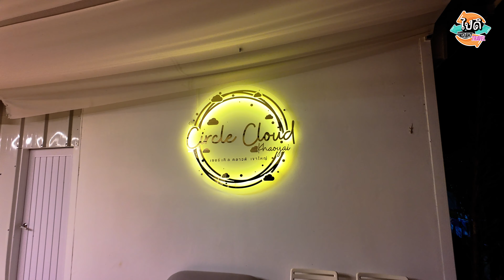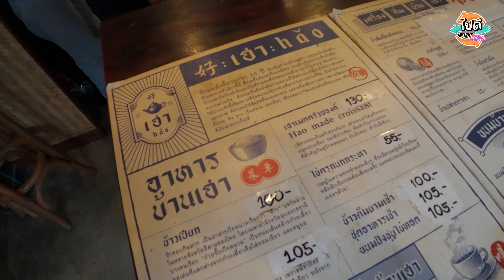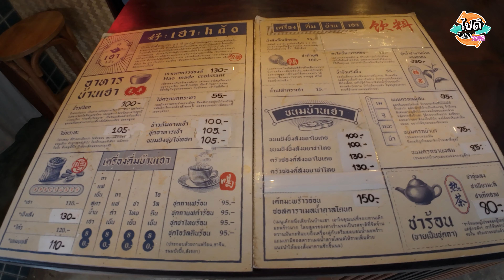ที่พักโดมใส Circle Cloud เขาใหญ่ ปิ้งย่างได้ หมูกระทะสุดฟิน แบบเต้นท์โดม นอนดูดาวได้ยันเช้า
ที่พักเขาใหญ่แนวเต้นท์โดมใส Circle Cloud นับว่าเป็นที่พักแนวแตกต่างจากที่เคยพักมา ให้ความรู้สึกใกล้ชิดธรรมชาติได้มากกว่าที่พักแบบเป็นห้องพักปกติ ใจนึงก็รู้สึกโล่งๆ อีกใจนึงก็รู้สึกมองเห็นวิวสบายๆมองเห็นดาวแบบใกล้ชิดกว่าที่เคย ถือว่าได้เปิดประสบการใหม่ครั้งนึงในชีวิต

หลังจากนั้นเราก็แวะไปคาเฟ่ในตัวเมืองปากช่อง เป็นร้านเฮา คาเฟ่แนวๆจีนโบราณ สวยไม่ซ้ำใครแน่ๆ ในส่วนของรสชาติก็อร่อยเลยนะ ชอบกันทุกๆคน